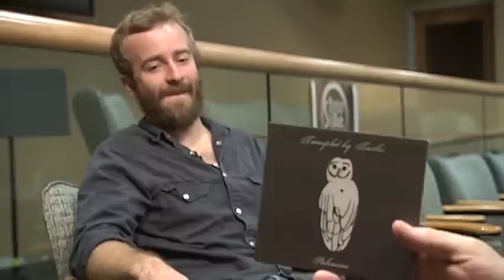Trampled by Turtles - Backstage at Mountain Stage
Dave Simmonett of Trampled by Turtles sits down with host Larry Groce "Backstage at Mountain Stage." The group's latest CD is called "Palamino."